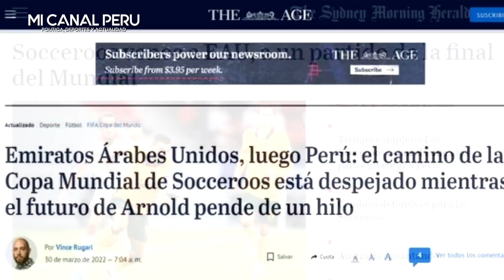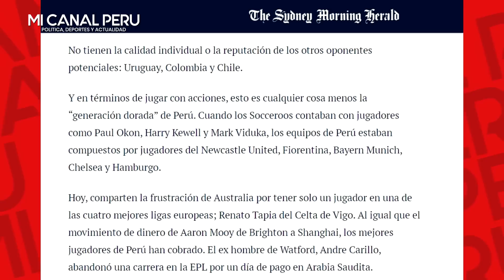¡SE TRAGARÁN SUS PALABRAS! PRENSA AUSTRALIANA MINIMIZÓ A PERÚ Y YA SE VEN GANADORES DEL PARTIDO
PRENSA AUSTRALIANA MINIMIZO A PERÚ Y SE VEN GANADORES DEL PARTIDO "NO TIENE CALIDAD NI REPUTACIÒN"